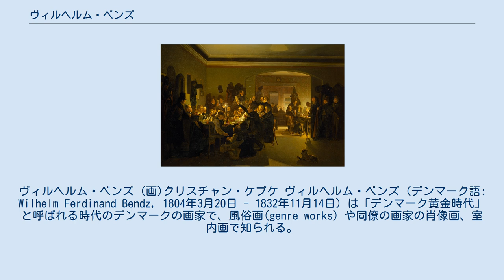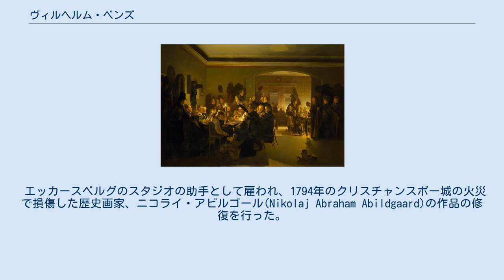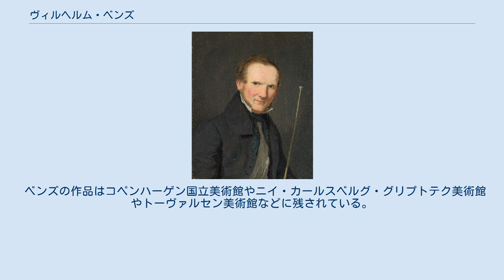ヴィルヘルム・ベンズ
ヴィルヘルム・ベンズ (画)クリスチャン・ケプケ ヴィルヘルム・ベンズ（デンマーク語: Wilhelm Ferdinand Bendz, 1804年3月20日 - 1832年11月14日）は「デンマーク黄金時代」と呼ばれる時代のデンマークの画家で、風俗画(genre works) や同僚の画家の肖像画、室内画で知られる。
画家、クリストファー・ヴィルヘルム・エッカースベルグが育てた多くの画家たちの中でも、優れた才能のあった画家の一人であったが、国外留学中に28歳で没し、残された作品は少ない。
 フュン島のオーゼンセ(Odense)に生まれた。
コペンハーゲンに渡り1820年から1825年の間、デンマーク王立美術院でエッカースベルグのもとで学んだ。
卒業後、シャーロッテンボーで開かれる展覧会に毎年出展し、それらの作品はデンマーク王立絵画コレクション(後のDanish National Gallery)に買い上げられた。
この頃の代表作のひとつは、1828年頃の「タバコ・パーティー」(A Smoking Party)である。
 エッカースベルグのスタジオの助手として雇われ、1794年のクリスチャンスボー城の火災で損傷した歴史画家、ニコライ・アビルゴール(Nikolaj Abraham Abildgaard)の作品の修復を行った。
 1830年末に、奨学資金を得て、南ヨーロッパを訪れることとなり、ドレスデン、ベルリンを巡って、当時、美術の中心のひとつであったミュンヘンに約一年滞在した。
このころ「夕べのミュンヘンのコーヒー店の画家たち」("Artist in the Evening at Finck's Coffee House in Munich")が描かれた。
1832年にドイツ人の画家、ペツル（Joseph Petzl）とノルウェー人の画家ファーンリ(Thomas Fearnley)とローマへ向かう旅を始め、ヴェネツィアではデンマークの画家、ディトリウ・ブルンク(Ditlev Blunck)と出会い友人となるが、ヴィチェンツァまで旅した時にヴェネツィアでかかった肺炎のために没した。
 ベンズの作品はコペンハーゲン国立美術館やニイ・カールスベルグ・グリプトテク美術館やトーヴァルセン美術館などに残されている。